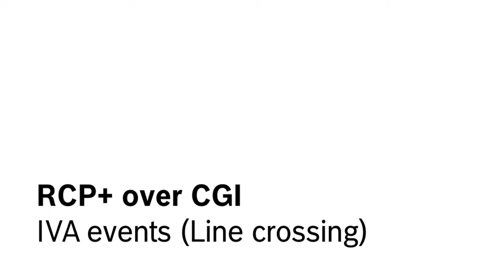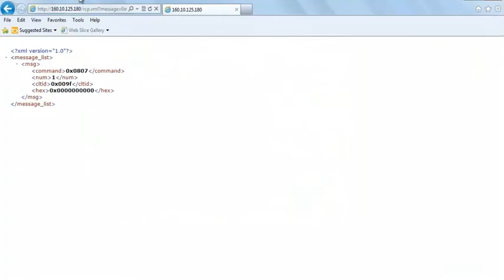SDK video tutorials -- RCP+: IVA events (Line crossing)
Description:
Our SDK video tutorials are a quick and easy way to learn how to integrate Bosch devices using Video SDK or RCP+ over CGI. Choose from a range of different features and see for yourself how easy it is.
In this tutorial we show you how to implement Intelligent Video Analysis (IVA) events using RCP+ over CGI. IVA supports your security personnel with comprehensive and efficient alarm system and event detection, like 'line crossing'.
For further tutorials and full functionality (download of code snippets & commands) please visit us @